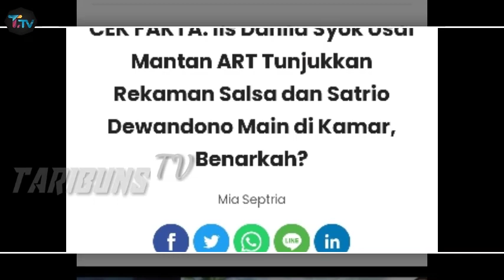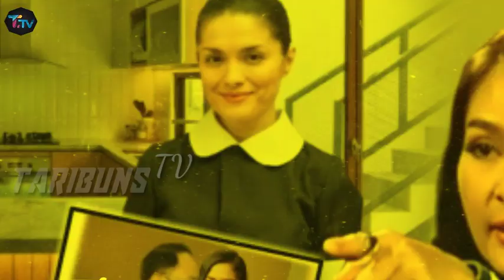Berujung di BUI, Mantan ART Iis Dahlia Bongkar Kelakuan Suaminya, Cek Fakta !!!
taribunstv iisdahlia satriodewndono hotmanparis iisdahliapolisikansuaminya suamiiisdahlia news new beritaterbaru beritaiisdahlia viraliisdahlia iisdahliaviral gosip gosipartis gosipartishariini BUI,ARTiisdahlia#mantanARTiisdahlia